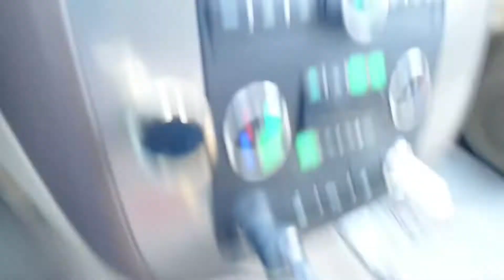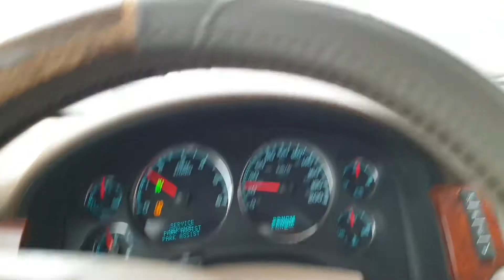Saudia Arabia Village Albaha To Jeddah Travelling Video || Most Beautiful village || Sajjad Rajput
umeed karta hu ka aap ko video achi lagi ho
aap sub ki sport chahia taka essi video main banata rahu